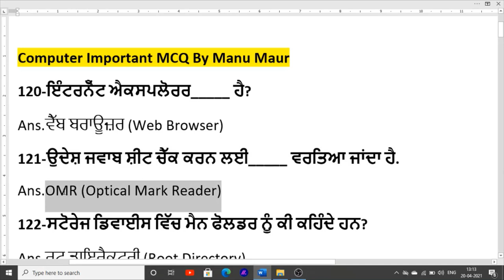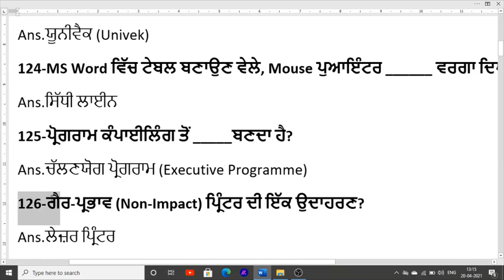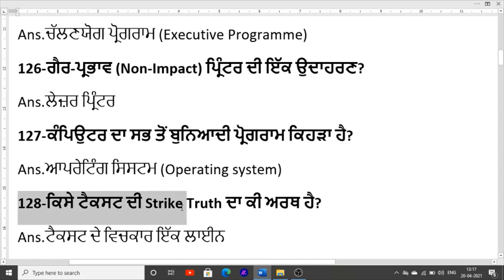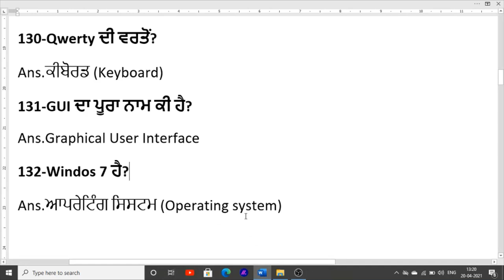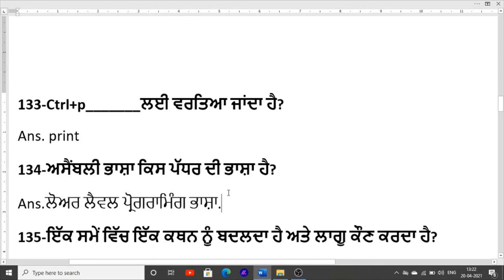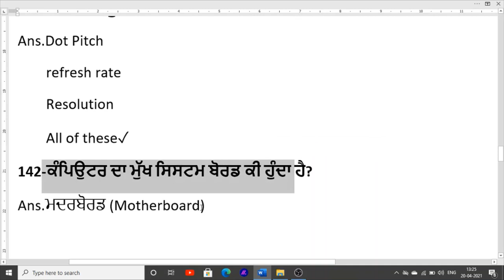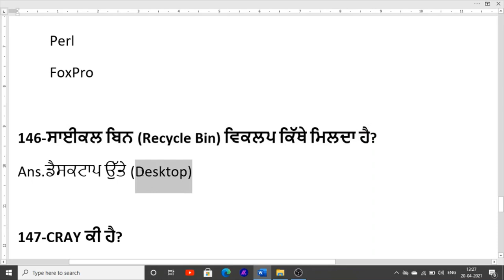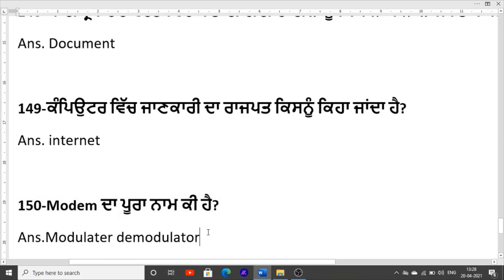Computer Awareness class for punjab police govt exam imp mcq of computer previous year mcq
Hello Friends This is a Informative Channel and This Video is Full Information About computer awareness class online for punjab police recruitment in punjab computer awareness class important mcq question of computer knowledge class online for constable in punjab important mcq computer for sub inspector online class of msq computer awareness got punjab police bharti 2021

for more online classes of punjab police recruitment 2021

Computer Best Book